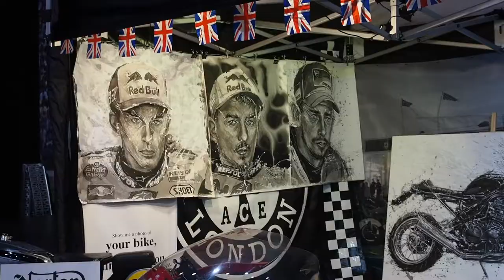Motorcycle Art Part 92 / 2020 MP20 Helsinki Motorcycle Show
1, 31 - 2, 2 2020
MP20 Helsinki Motorcycle Show
Helsinki, Finland